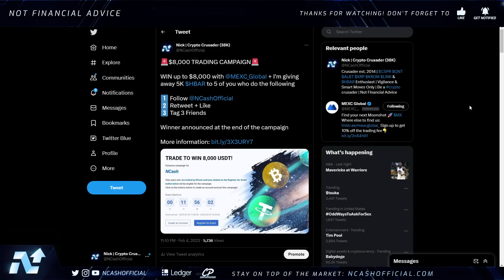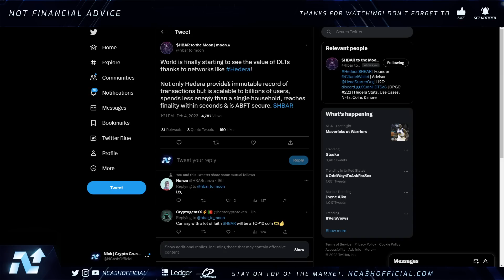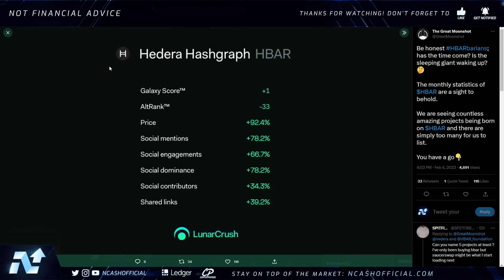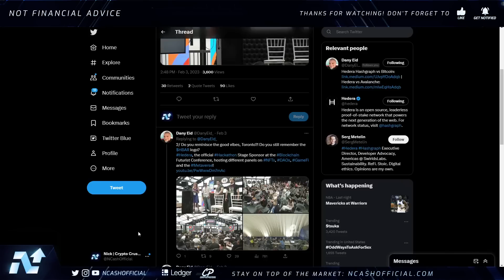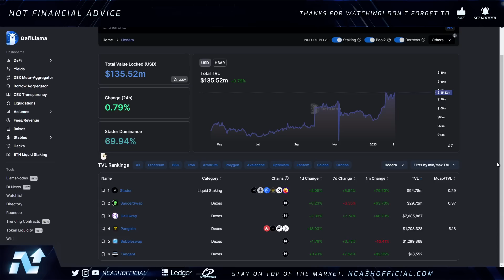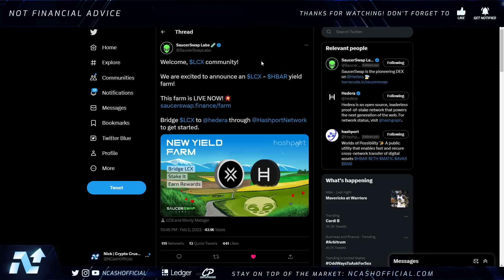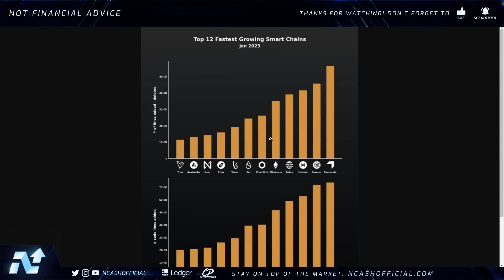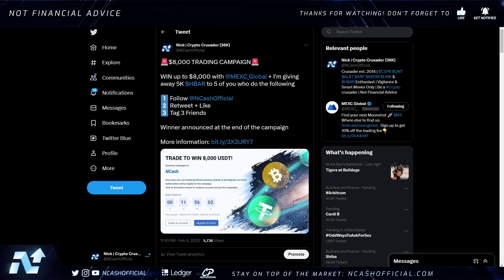Hedera HBAR NEWS Update | THE GIANT IS WAKING UP | TVL ATHs, Over 300M Transactions & More!